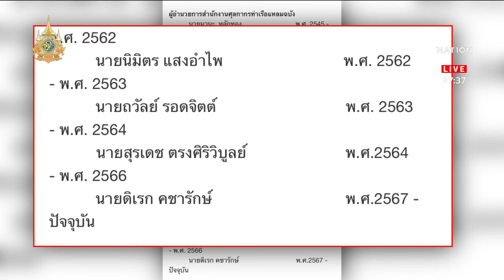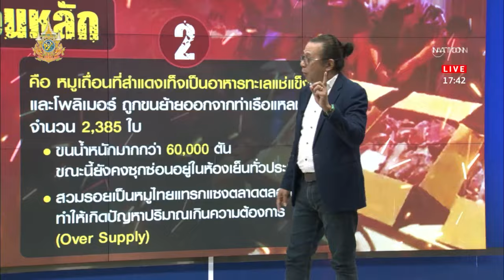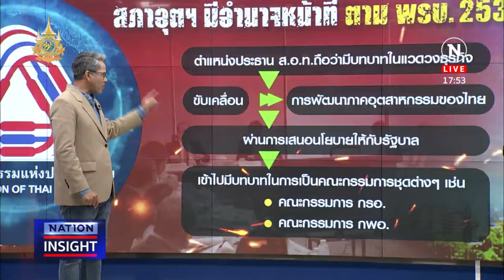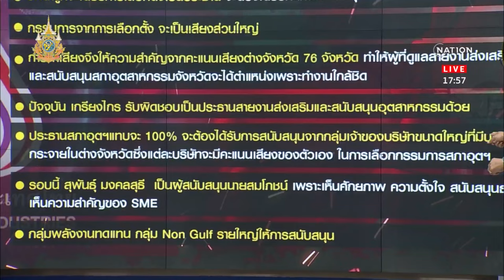หมูเถื่อน ยังไม่จบ! - สงคราม เจ้าสัว? | เนชั่นอินไซต์ | 29 ก.พ. 67 | FULL | NationTV22